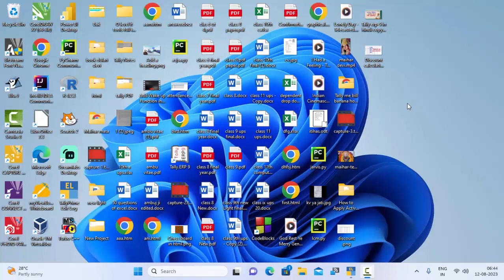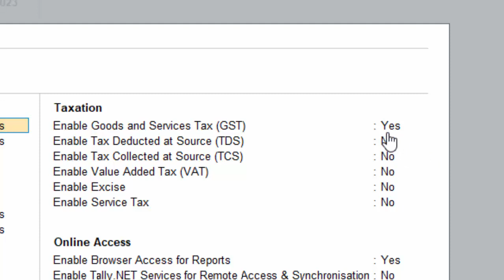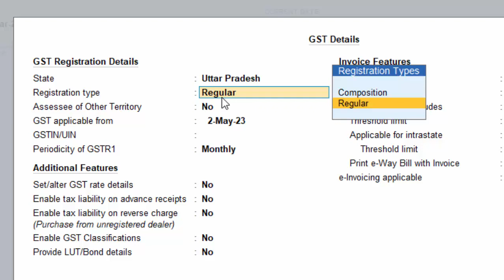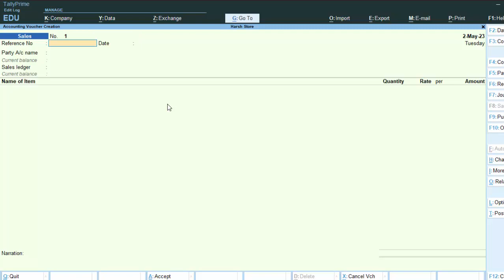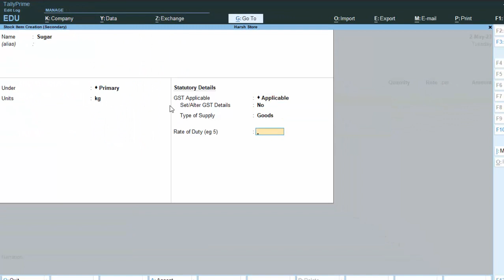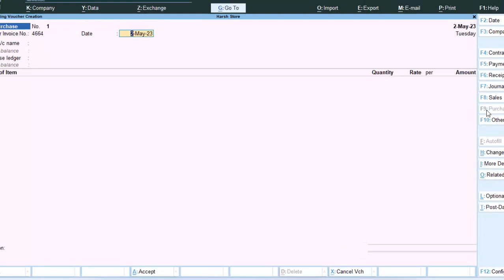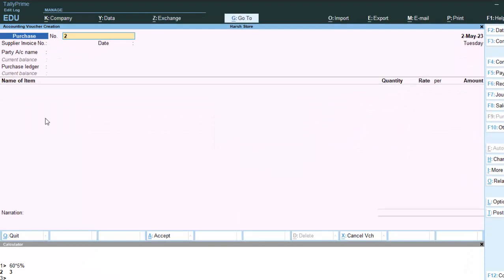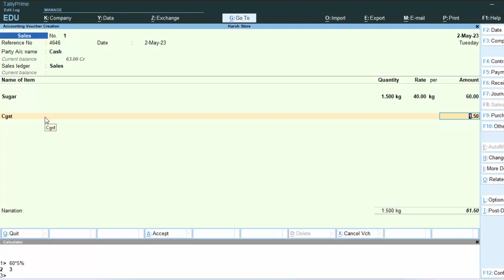Sales Purchase Nagative stock Ledgers Problem in Tally prime in hindi@COMPUTEREXCELSOLUTION